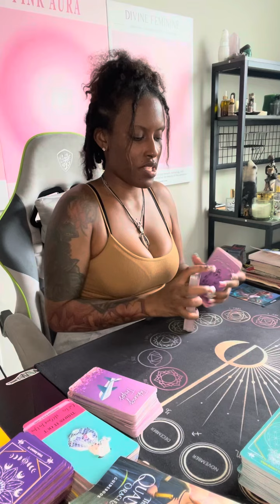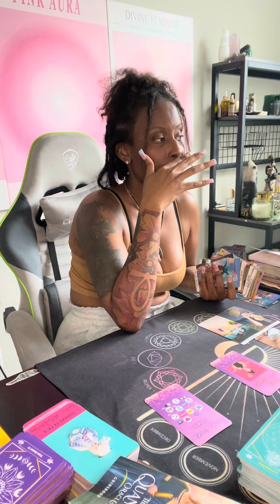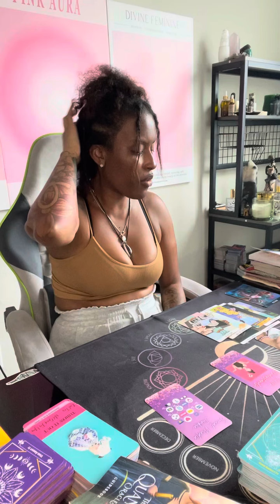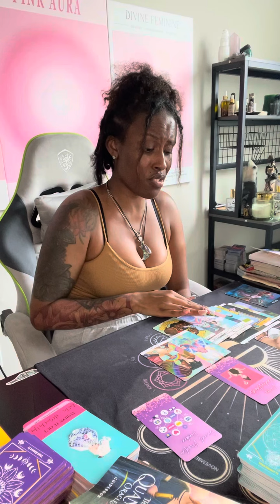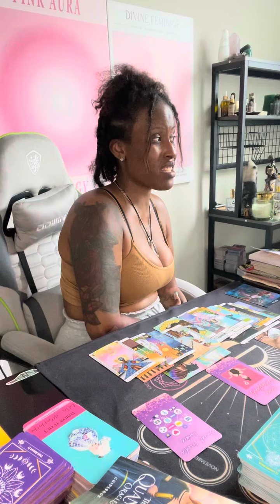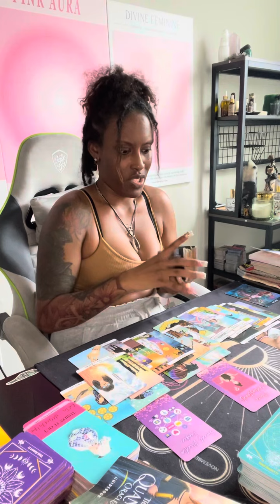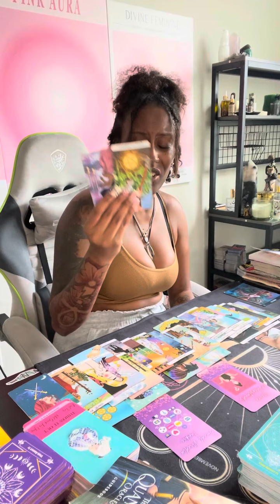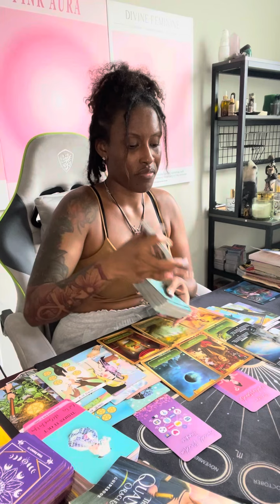Pisces ♓️ The $HIT u have comin in is embarrassing this person..that’s CUS THEY LIED ON U 🤥🤭 EXPOSED